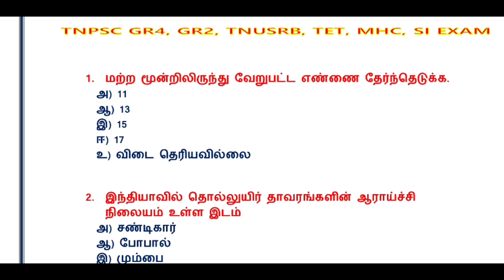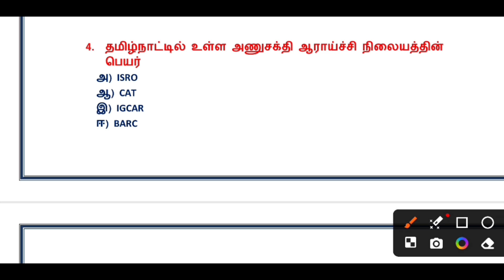TNPSC EXAM 2025 பொதுத் தேர்வு 🔥 TNUSRB,tet, SI, MHC, GD, SI EXAM 🔥